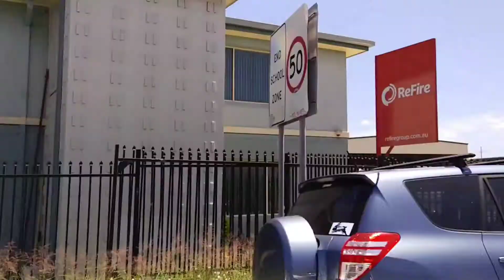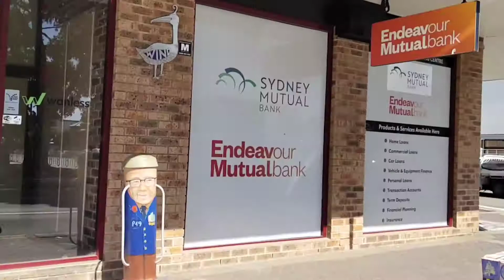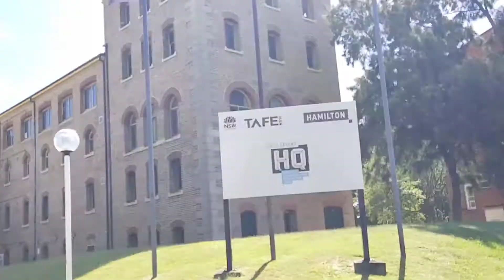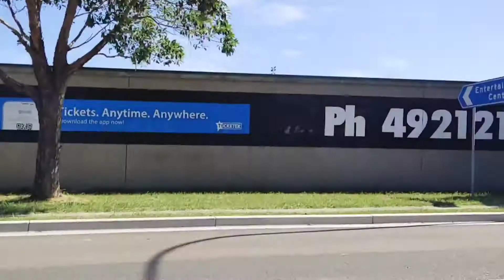Newcastle West And Surrounding Suburbs On The 21st Of January, 2021 Between 2:02pm & 4:45pm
Filmed between 2:02pm and 4:45pm on the 21st Of January, 2021.